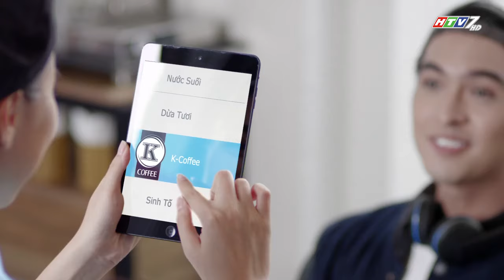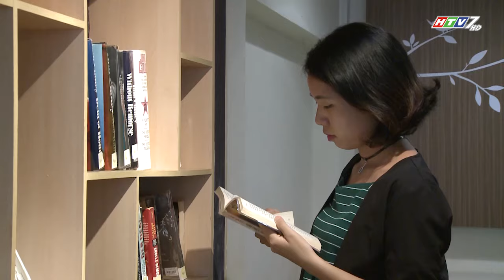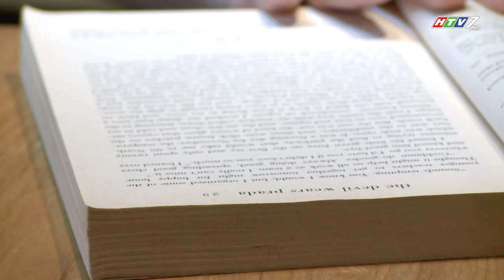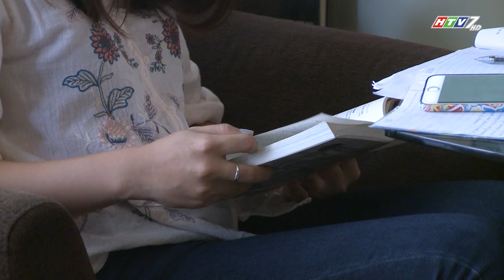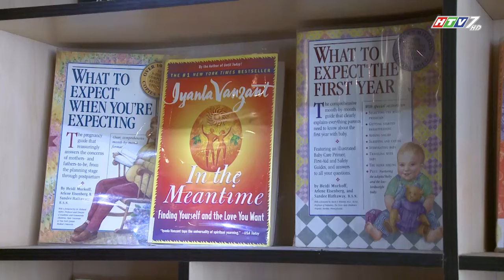Cà Phê Cuối Tuần HTV7 - Trang Trần & CEO Lê Đình Hiếu - Phần 2